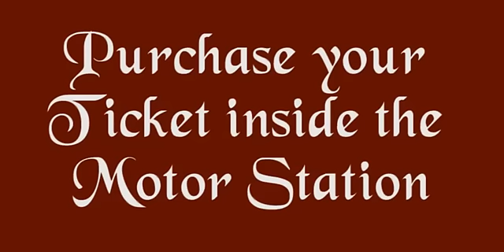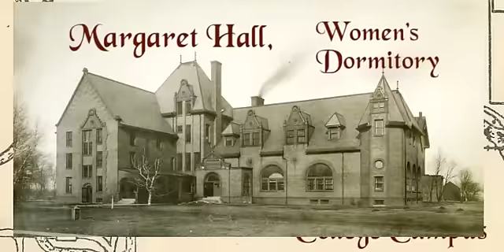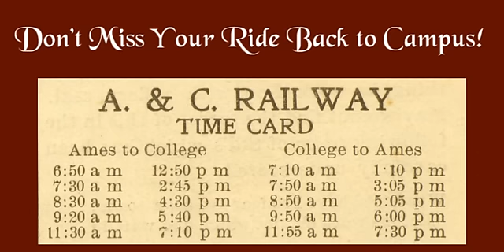Views from the Dinkey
This Video traces the route of the Ames & College Railway Dinkey Line. Which transported students to downtown from campus from 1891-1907. The video highlights buildings that would be seen while riding the Dinkey around the year 1905.